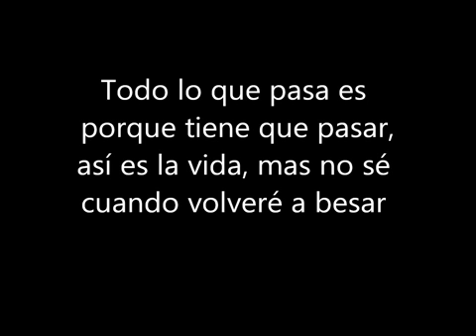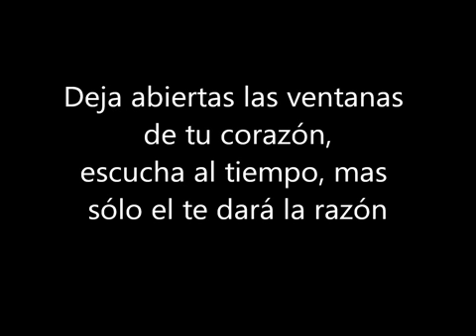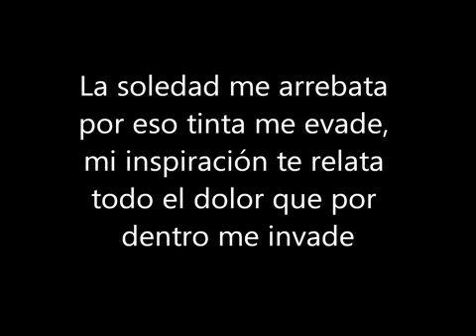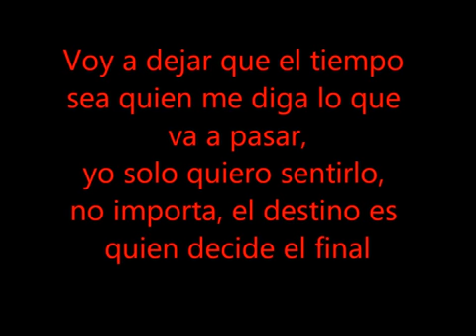Rapsusklei feat Saya Matub Videos lyricS..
Nuevo tema inédito:  Matub                   _‹(•¿•)›_‹^›
---Bueno amigos aki les traigo la letra de este temaso
no olvidéis darle a me gusta y compartir con vuestros amigos y familiares .
saludos paz y amor.

Letras e videos.. todas las semanas. Podeis pedir canciones y la subo ese mismo día, solo pidela en los comentarios y la tendras en breve paz amor y buenos humosS ...